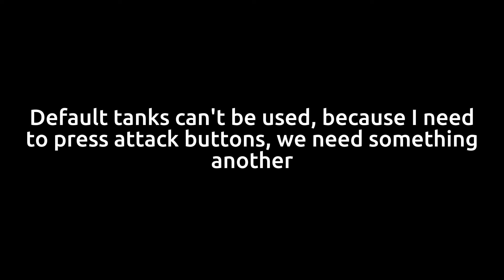No Attack Button Challenge || arras.io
Today I became Raider-Supernova (pentagon dread) without pressing any attack buttons! That was not so hard.
P. S. My hand froze while I was playing not gonna lie :/

I think you will like the video!